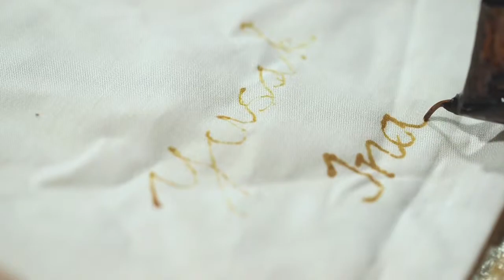Yusak + Ina - Prewedding Clip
Wedding Day of Yusak + Ina : 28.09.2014
Organized by Twogather
Holy Matrimony & Dinner Reception : Villa Phalosa, Bali

Sleeping At Last : The Ash Is in Our Clothes